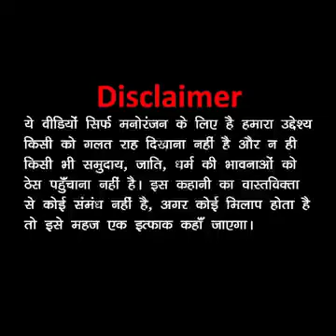A JOKE OF 🤣comedy